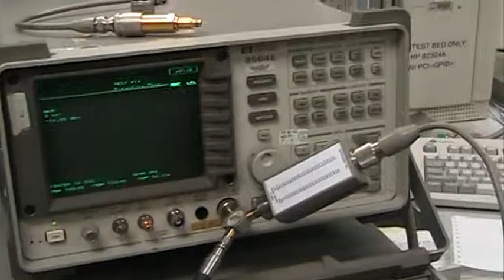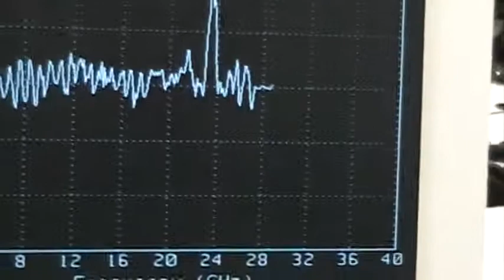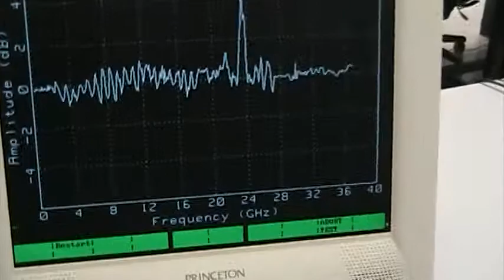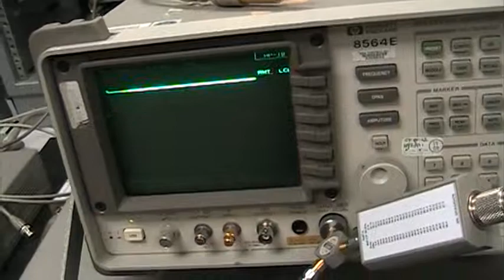Hewlett Packard- 8564E - Frequency Response Problem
Frequency Response Bad at 24 Ghz.